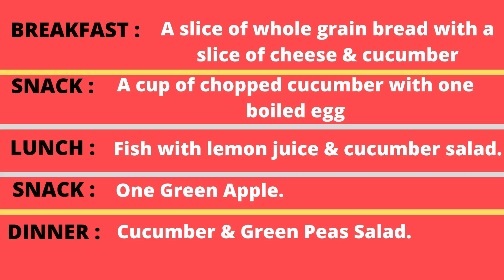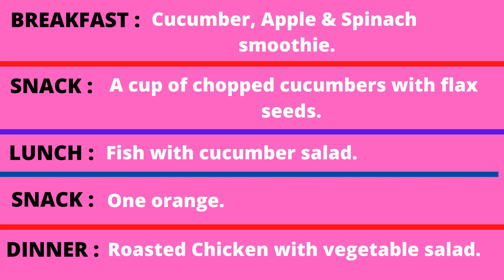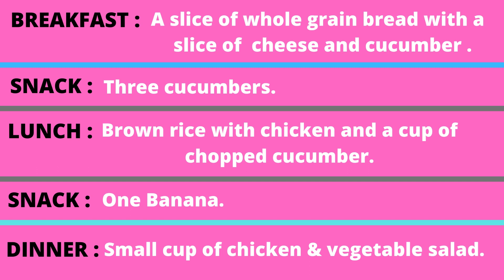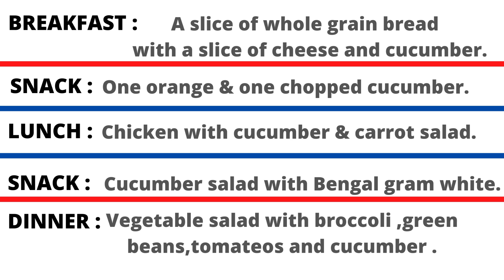Lose 6 Kg in 7 days.Weight loss Diet Plan.Weight loss Challenge.Diet Plan for Weight loss journey.